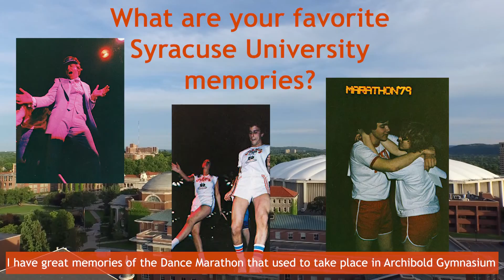Forever Orange Call for Memories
Rick Burton '80 talks about a book he is writing with Scott Pitoniak '77 in honor of Syracuse University's 150th anniversary in 2020. The authors are looking for alumni to submit stories and memories of their time on campus to be considered for inclusion in the book.